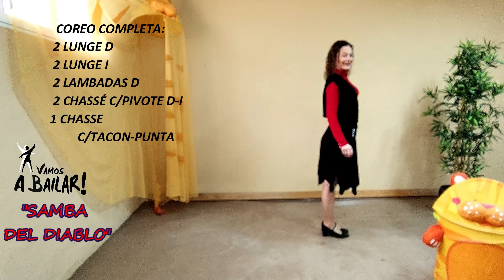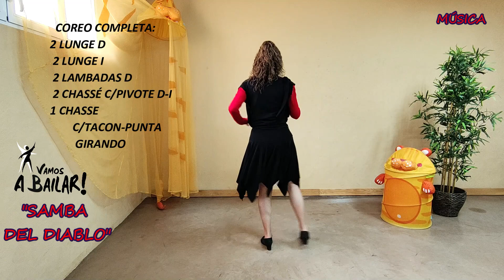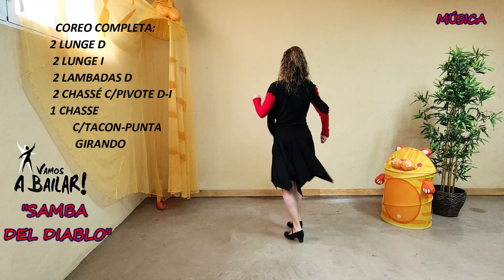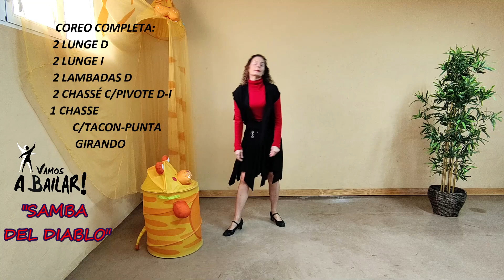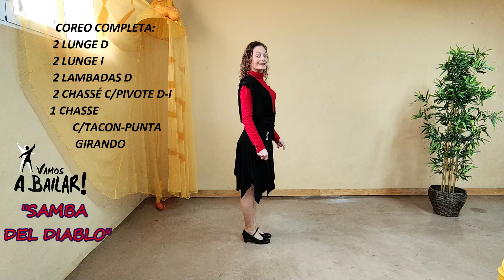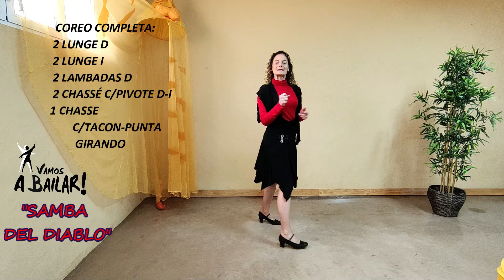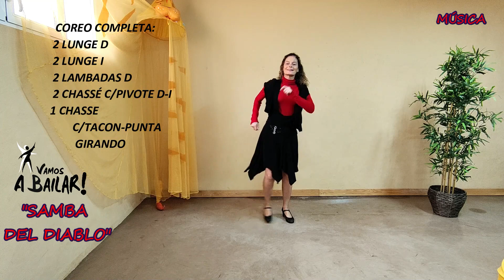Aprende a Bailar “SAMBA DEL DIABLO” Paso a paso. BAILE EN LÍNEA divertido en círculo o pareja. VAB!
En este video Vamos a Bailar ”SAMBA DEL DIABLO”. Una música de Paradisio y un baile en línea del que hay muchas variantes, todas parecidas, pero muy bonitas de bailar.
Y más si se baila en dos filas o en círculo.
Es un baile super sencillo y corto, pero hay que estar muy atentos a las orientaciones.Si empieza delante o nos toca detrás.

01:10 Explicación a Dcha.
10:22  MÚSICA
12:00  Explicación Tacón-Punta girando.
13:40  MÚSICA
16:35  Explicación a Izqu.
20:50  MÚSICA
22.50  Explic. Juntar Dcha-Izq
27:27  TODO CON MÚSICA a Dcha-Izq.
32:00  TODO CON MÚSICA del-detrás
35:35  Variación en FILAS O CÍRCULO
36:46  Despedida:
 Aquí tenéis otro baile sencillo para disfrutar y disfrutar sin parar de bailar.

COREOGRAFÍA:
-2 Lunge Dcha.
-2 Lunge Izqu.
-2 Lambadas Dcha (dos palmas al pisar delante, bzos arriba al pisar detrás)
-2 Chassés con pivote (Dcha-Izqu)
-1 Chassé Dcha con Tacón-punta Izq 3 veces (girando ½)

LOGOS:
Marcos Cabrera.